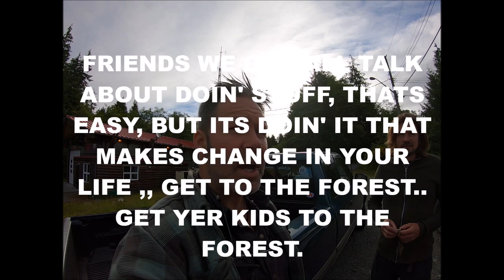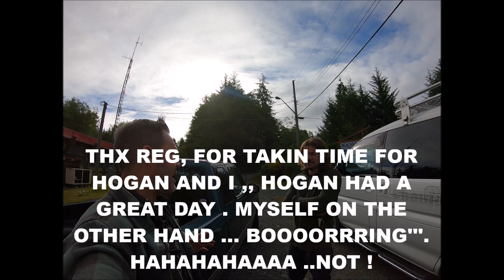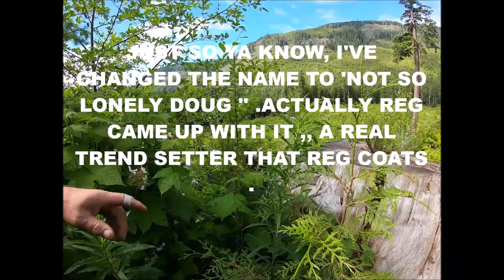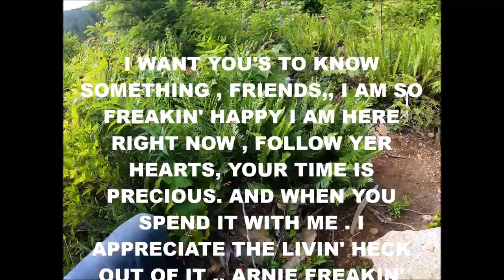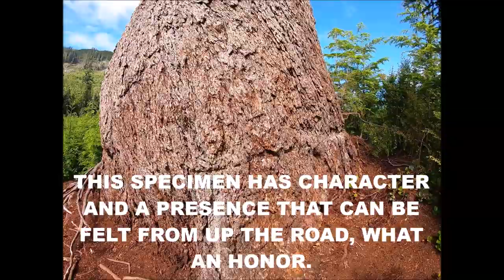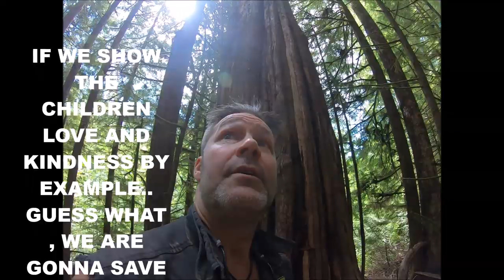A JOURNEY TO, 'BIG LONELY DOUG', BEHEMOTH FIR TREE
THIS AREA WAS LOGGED IN 2112,, THINK I SAID 2014 IN VIDEO ,, ANY HOW ,, A GLORIOUS SPECIMEN  ,, A MASSIVE DOUGLAS FIR TREE ON VANCOUVER ISLAND